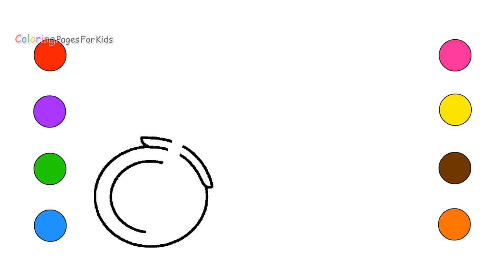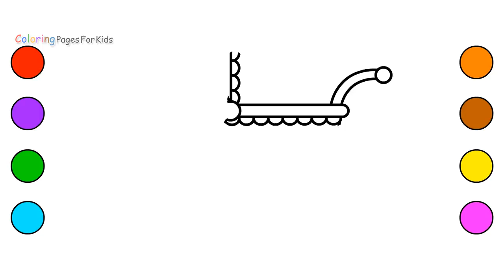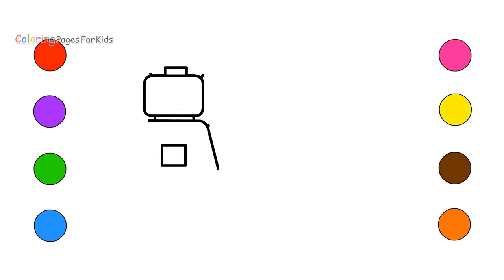How To Draw Baby Piano Keyboard Musical Instruments Coloring Pages For Kids Children Toddlers Videos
In this Video, How To Draw Baby Piano Keyboard Musical Instruments Coloring Pages For Kids Children Toddlers Preschool
Welcome to "COLORING PAGES FOR KIDS". We make a Super cool Kid-Friendly Educational and Fun videos that will entertain Kids and Babies with Coloring Books,coloring pages,colored markers.Which will make them to Learn colors,Shapes,numbers,Drawing,paint and Art.